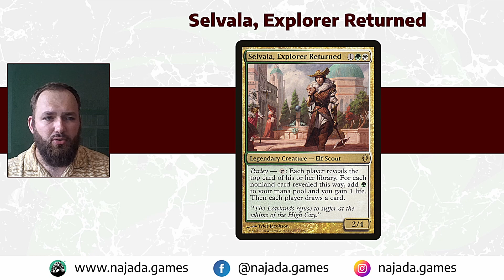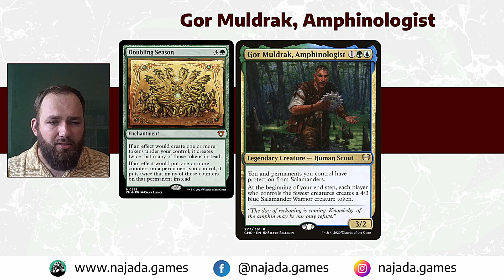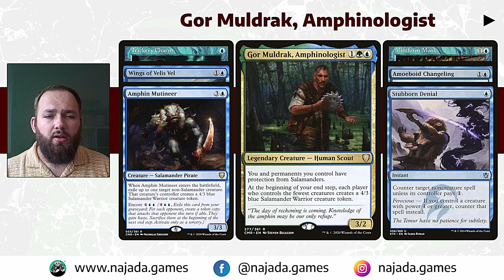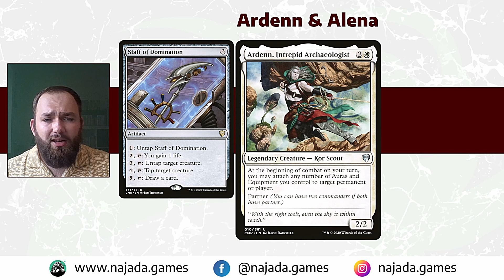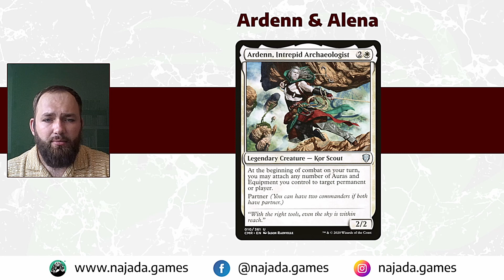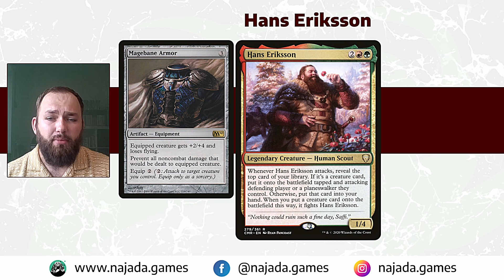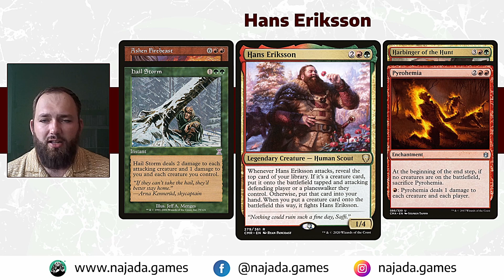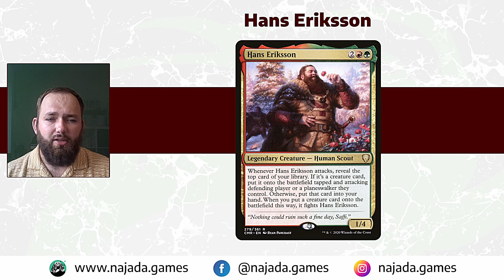Skautské dobroty do ešusu: COMMANDER KUCHAŘKA, Srpen 2023 │ MTG x Najáda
Je to tady! S drobným zpožděním jsme konečně dokončili srpnové vydání naší Commander kuchařky. Jak jsme nastínili při hlasování o třetím receptu, jedná se o ryze skautské vydání. Náš EDH šéfkuchař si pro vás připravil 🔵🟢 modro-zelenou mločí polévku, 🟡🔴 červeno-bílý pokrm plný aur a enchantmentů a v neposlední řadě recept na přání, 🔴🟢 červeno-zelený salát plný dinosauřího masa.  Směle do ochutnávání!